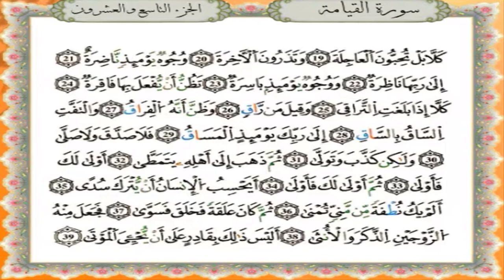سورة القيامة برواية قالون عن نافع - القارئ نبيل حتيم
تلاوة سورة القيامة برواية قالون عن نافع المدني - القارئ المغربي نبيل حتيم